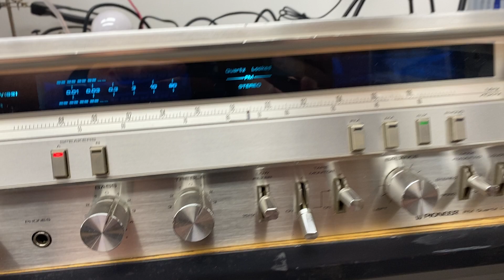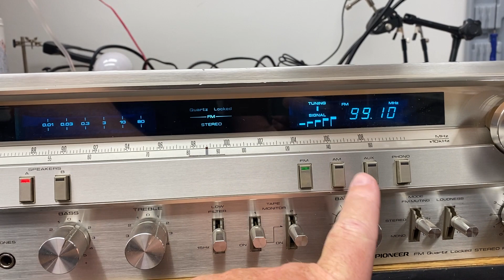Pioneer SX-3700 after changing out capacitors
Pioneer SX-3700 after changing out capacitors. Tested using Pioneer CT-F750 cassette deck that I replaced the belts on in March. Also tested autoreverse feature on cassette deck by loading a cassette already at the end of its run. Speakers used are cheap Panasonics that I use on my bench for testing.